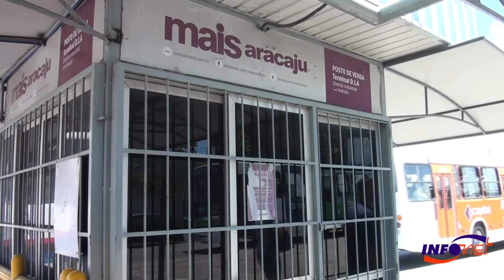Postos de recargas fecham e usuários ficam sem opções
De 2014 para cá, os usuários do transporte público de Aracaju viram o Sindicato das Empresas de Transporte de Passageiros (Setransp) fechar pelo menos cinco postos de recargas dos cartões de passagens. O serviço deixou de estar à disposição da população nos terminais de integração da Zona Sul (Atalaia), Maracaju, Rodoviária Nova, Centro e o mais recente, no Terminal do Distrito Industrial de Aracaju (DIA).

Com a escassez de opções, os usuários têm disponíveis apenas o ponto de recarga da Rua do Turista, no centro de Aracaju, nas Universidades (Unit e UFS), e na sede principal, próximo ao terminal do DIA. Neste último ponto, os usuários precisam descer do terminal, caminhar por alguns metros e para retornar ao terminal, precisam pagar outra passagem.

Em 2014, por meio de nota, o Setransp informou que o fechamento dos postos de recargas dos terminais Maracaju e Rodoviária Nova estavam ligados à violência no local, que colocava em risco os funcionários dos postos. Nós tentamos novo contato com o Sindicato para explicar as demais ativações dos postos, mas nossas ligações não foram atendidas.